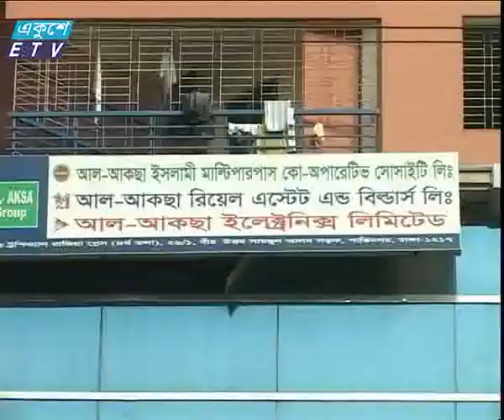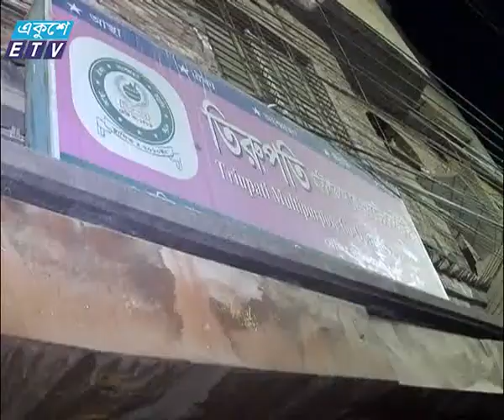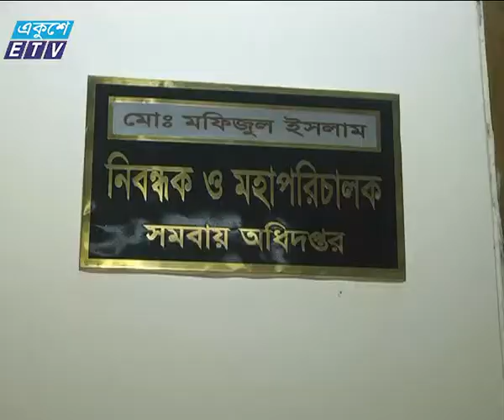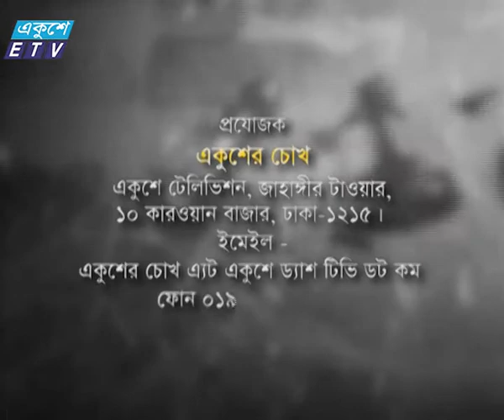Ekusher Chokh- Episode 38 (Part 3) Shomobay Shomiti